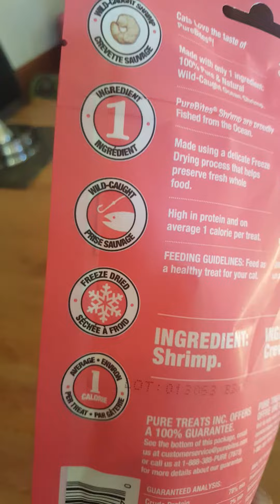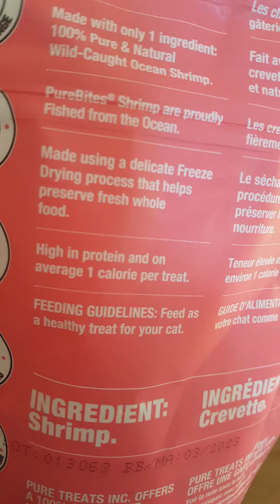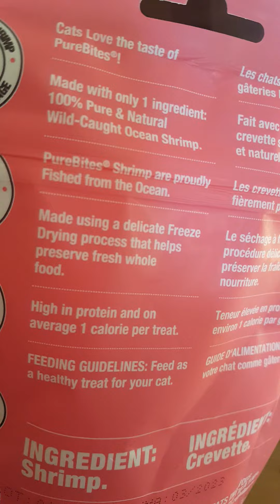Fur baby"s treat time with freeze-dried shrimp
PureBites freeze dried cat snacks
# Catit design senses